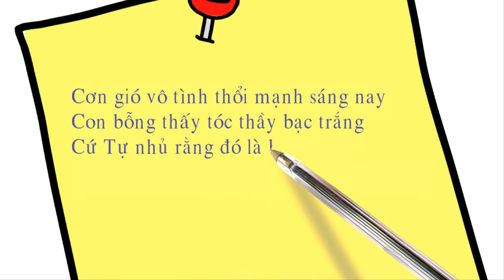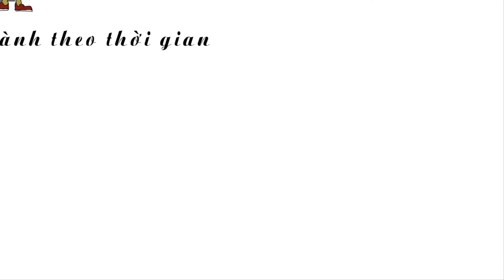CHÚC MỪNG NGÀY NHÀ GIÁO VIỆT NAM 20/11 | TRƯỜNG TH LÂM TUYỀN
CHÚC MỪNG NGÀY NHÀ GIÁO VIỆT NAM 20/11
TRƯỜNG TIỂU HỌC LÂM TUYỀN
Thị Trấn D'Ran huyện Đơn Dương tỉnh Lâm Đồng